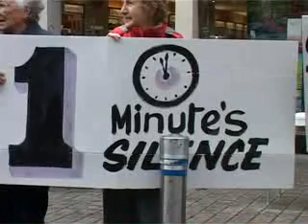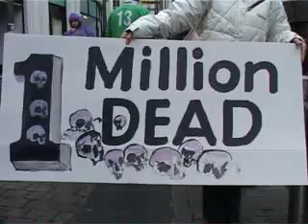I min silence for Iraq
1 min Silence for 5th anniversary of the war in Iraq 20/3/08 in Shop Street Galway